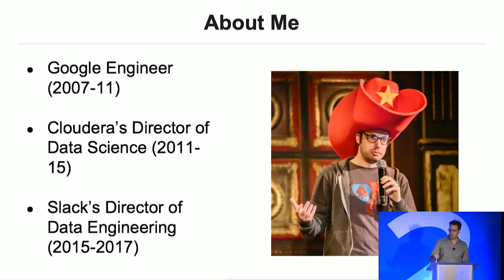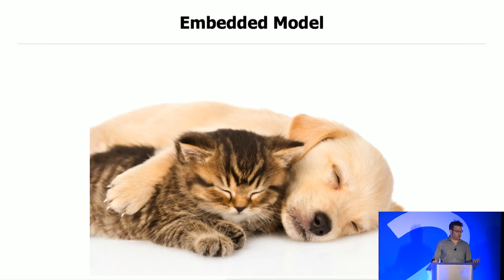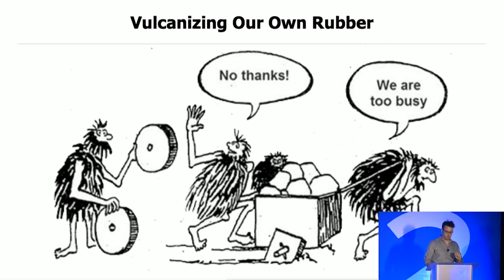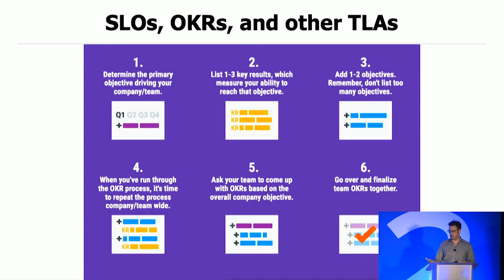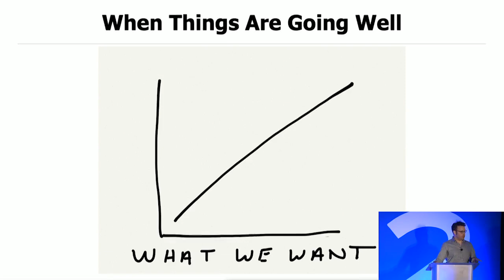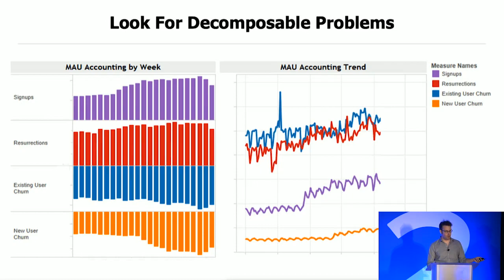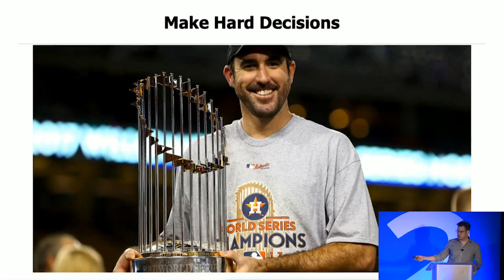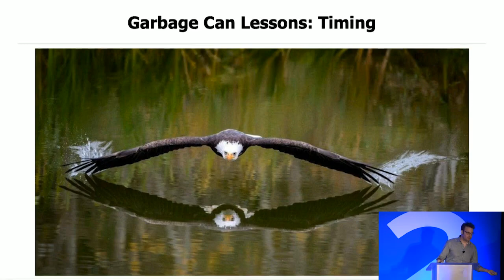Rev 2 "How to Play Well With Others" - Josh Wills, Slack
Recorded at Rev 2 | May 23-24, 2019 | New York

Josh Wills, Software Engineer, Search, Learning, and Intelligence, Slack

Keynote - Slack

At our industry conferences, we get the opportunity to commune with other people who share our fundamental, data-oriented way of viewing the world, the problems we face, and the techniques and technologies that we admire.

But back at our day jobs, effective leadership of our teams means that we need to work with other leaders across design, user experience, and product to make better decisions by leveraging all of the tools and practices at our disposal. This can be difficult even under the best of circumstances, given our different backgrounds, the different ways that we approach problems, and the different organizational structures that we operate under.

Ultimate success here relies on understanding and acknowledging the limits of analysis and models, and being open to relying on qualitative knowledge and fundamental intuition as a key component of how we get things done.

As we close out our first day at Rev, I want to talk about what we have learned about using data in close collaboration with design, user experience, and product in the service of making better decisions at Slack, and how that experience has helped us build better data science teams.

For more articles, tips, and best practices on data science